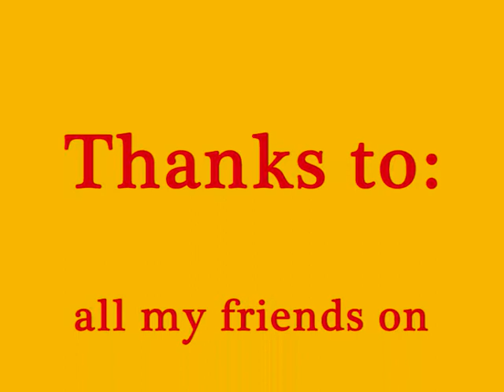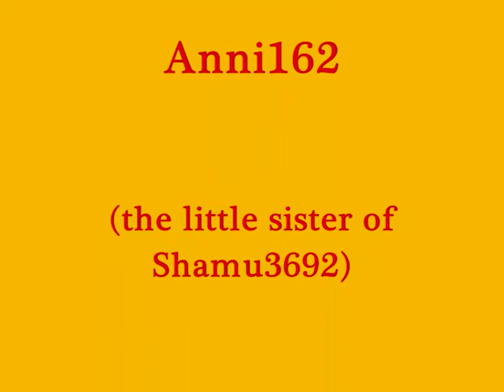CROCODILES,SNAKES & ME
CROCODILES & SNAKES IN THE EVERGLADES(Florida).Pino and Ingrid in 2000, their tour in USA.
COCCODRILLI E SERPENTI NELLE EVERGLADES IN FLORIDA. PINO E INGRID NEL 2000, IL LORO VIAGGIO IN AMERICA.
This video is dedicated to my lovely daughter and to a little friend Anni162.